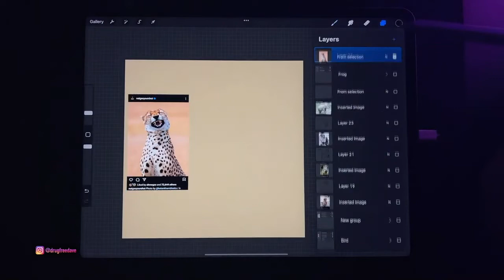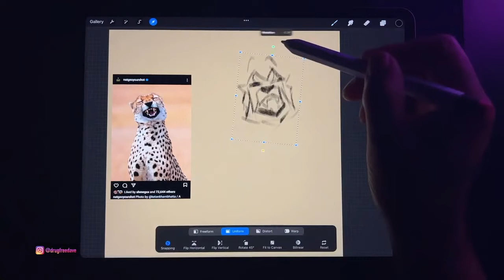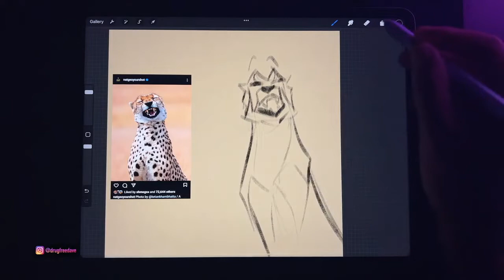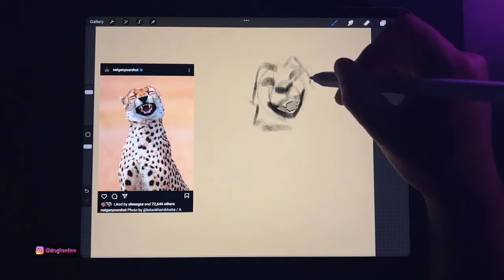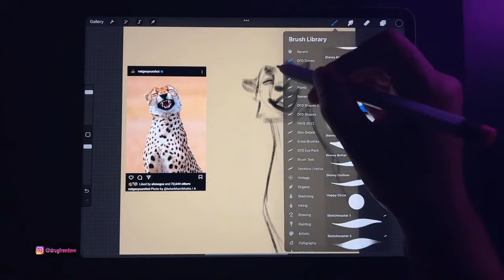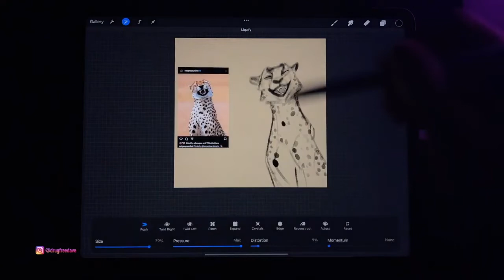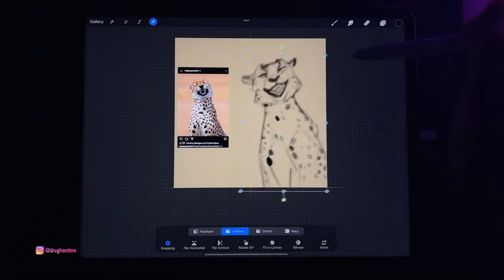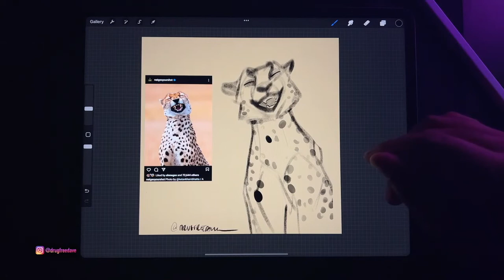Sketching a Cheetah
Gesture drawings and sketching of various animals.
Brushes used: Disney Style Brushes

Aoiktye Procreate Keyboard

AOIKTYE 4-in1 USB 3.0 HUB